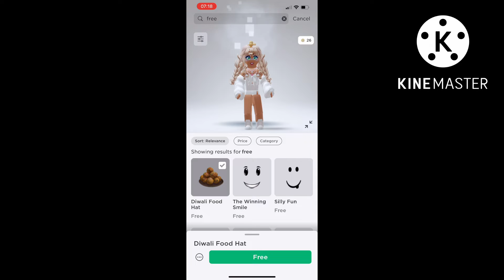Free item Diwali Food Hat Roblox